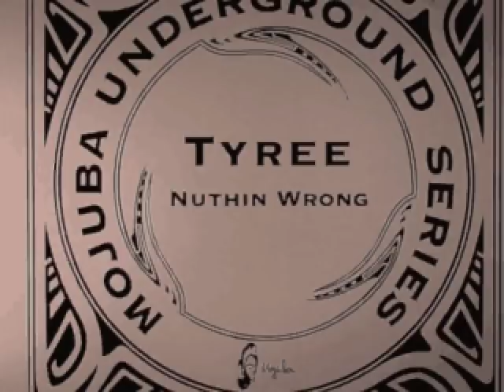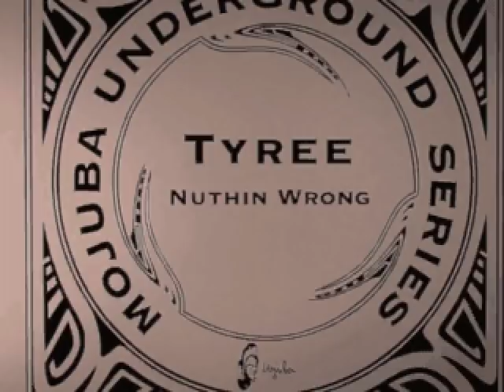Tyree - Nuthin Wrong (Original Remix)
First release of the Mojuba Underground Series.
Limited edition of 494 copies in hanprinted silk screened covers.
The first copies came as 109 hand-numbered clear vinyls, only available through Mojuba direct sale. The B-Side plays from inside out and feature the track from the A-Side in reverse. The original was released in 1995 on Dance Mania. ("discogs.com")

Mastered At – SST Brüggemann GmbH

Mastered By – K SST
Producer – Tyree Cooper

Released in a stamped inner sleeve.

The B-Side plays from inside out and feature the track from the A-Side in reverse.

The original was released in 1995 on Dance Mania.